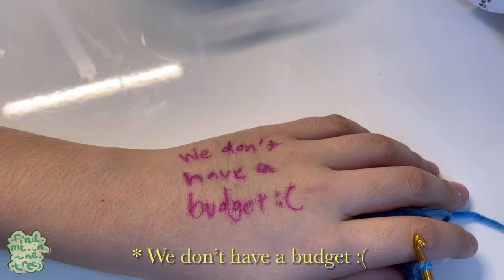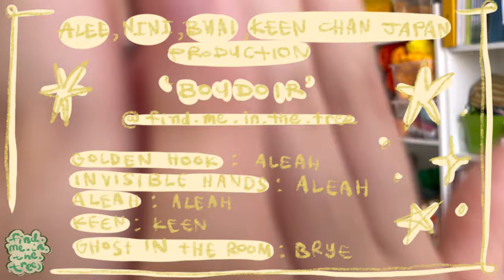"Boudoir" - Short Film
Boudoir - Short Film for Ms Mia

Alee, Nini, Buai, Keen Chan Japan Production

Directed: Nini